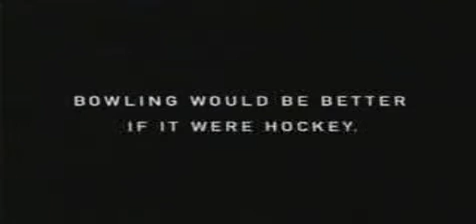hockey bowling commercial funny